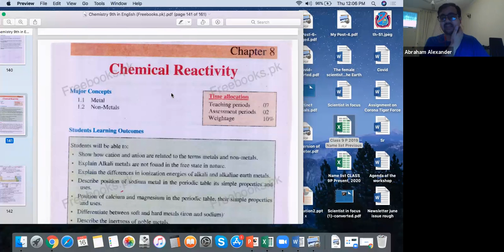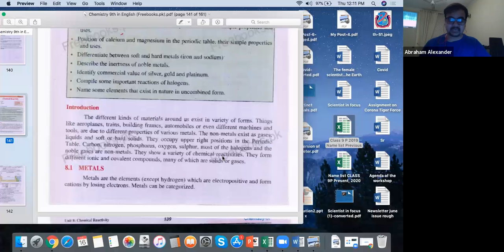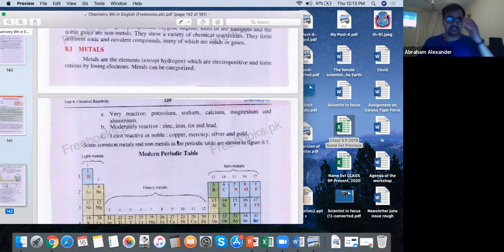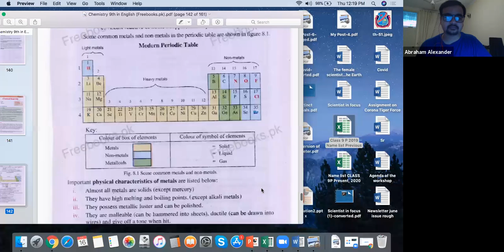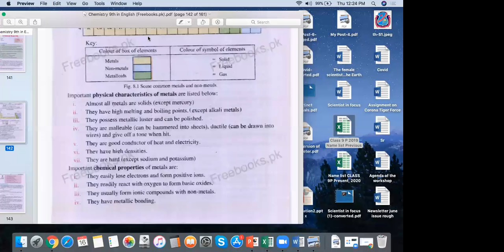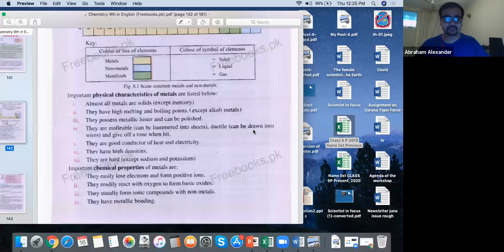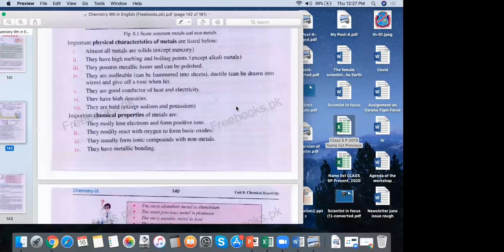16th July, 2020 Class: 9 Subject: Chemistry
Chapter: 8
Topic: Chemical Reactivity
Description: Position of metals and non-metals in the periodic table. Physical and chemical properties of metals.